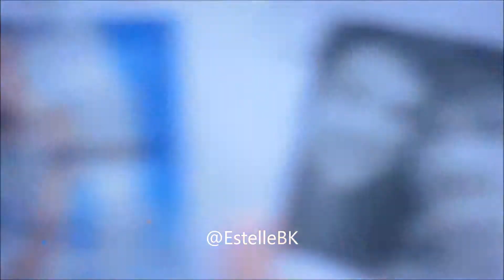One Direction - Kiss You @ Wembley Stadium, London 06.06.2014 [HD]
One Direction at Wembley Stadium, the June 6th 2014.